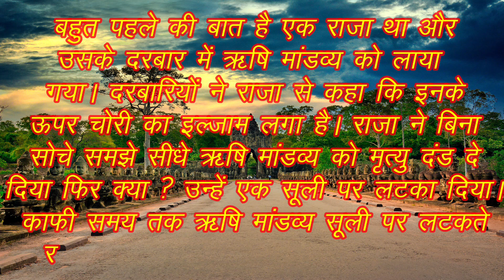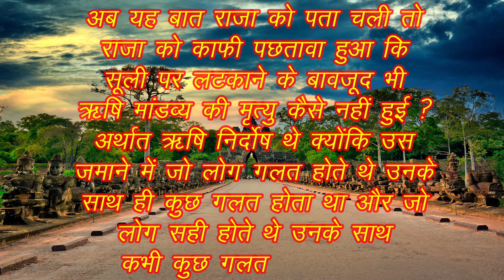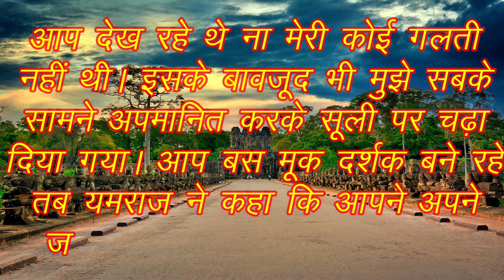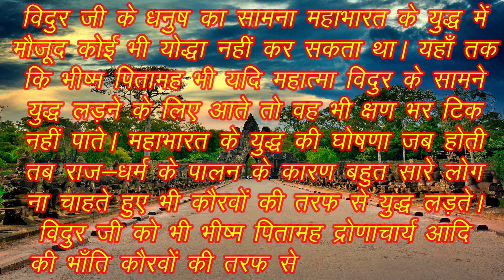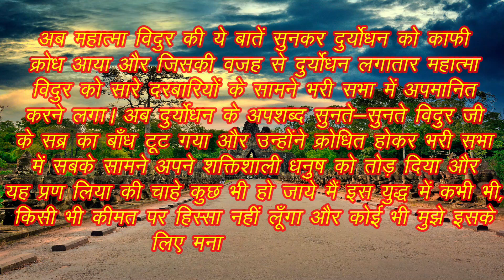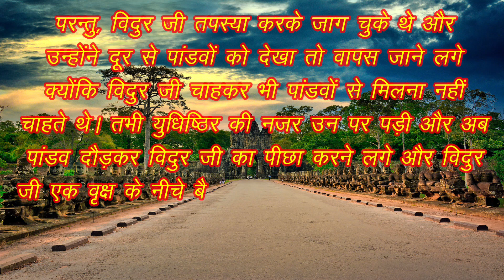विदुर जी ने महाभारत के युद्ध में हथियार क्यूँ नहीं उठाया | Vidura Mahabharata : wise counsellor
In this video, we are discussing the reason why Vidura does not participate in Mahabharat war. we explore the character of Vidura from the Mahabharata, one of the most beloved epics of ancient India. Vidura was a wise and virtuous counsellor to the Kuru kingdom, offering sage advice to his half-brothers Dhritarashtra and Pandu, and later to their sons, the Pandavas and Kauravas. Through his unwavering commitment to dharma, Vidura played a pivotal role in the events leading up to the Kurukshetra War, and his teachings continue to inspire and guide people today. Join us as we delve into the fascinating life and legacy of this remarkable figure from Indian mythology.

इस वीडियो में, हम प्राचीन भारत के सबसे प्रिय महाकाव्यों में से एक, महाभारत से विदुर के चरित्र का अन्वेषण करते हैं। विदुर कुरु राज्य के बुद्धिमान और धर्मात्मा सलाहकार थे, जो अपने अर्ध-भाई धृतराष्ट्र और पांडु, और बाद में उनके पुत्रों, पांडवों और कौरवों को बुद्धिमान सलाह देते थे। धर्म के पक्के पक्षधर बनकर, विदुर युद्ध से पहले होने वाली घटनाओं में महत्वपूर्ण भूमिका निभाते हुए, अपनी सलाह आज भी लोगों को प्रेरित करती है। भारतीय पौराणिक कथाओं से एक अद्भुत व्यक्ति के जीवन और उपलब्धियों में खोज करने के लिए हमारे साथ जुड़ें।